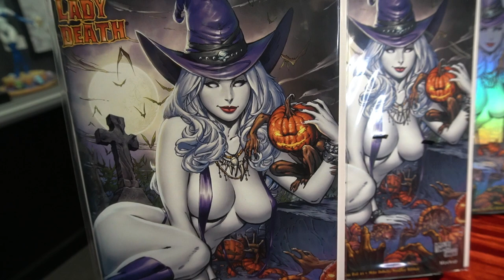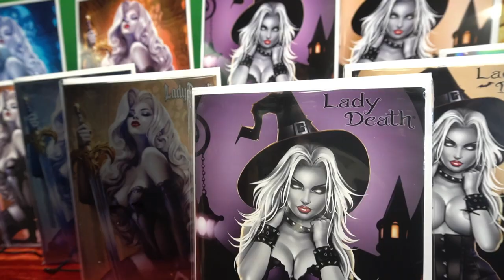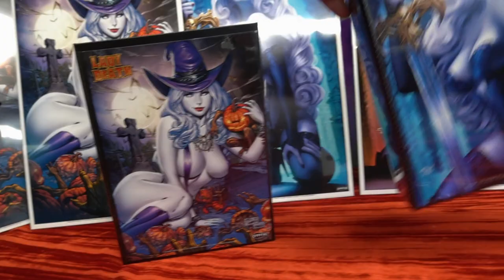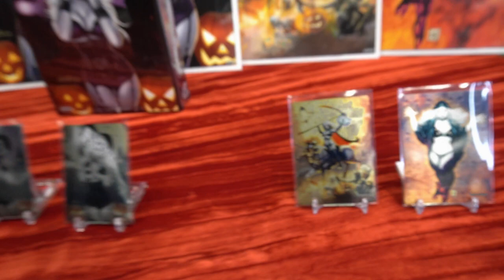THIS FRIDAY - ALL HALLOWS EVIL 2023 at CoffinComicsShop.com!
ONLINE EXCLUSIVES LAUNCH:

SWORN CLUB: Friday, October 6 at 9:00 AM AZ PDT (10:00 AM MDT / 11:00 AM CDT / 12:00 PM EDT)

GENERAL PUBLIC: Friday, October 6 at 10:00 AM AZ PDT (11:00 AM MDT / 12:00 PM CDT / 1:00 PM EDT)

SHIPPING: Week Ending October 20, 2023 (Estimated)

GET CONNECTED!